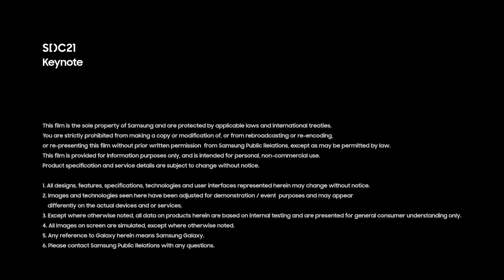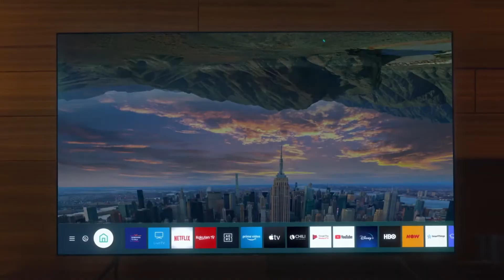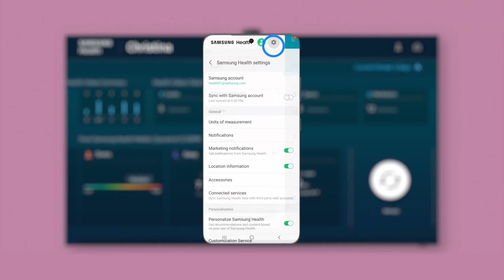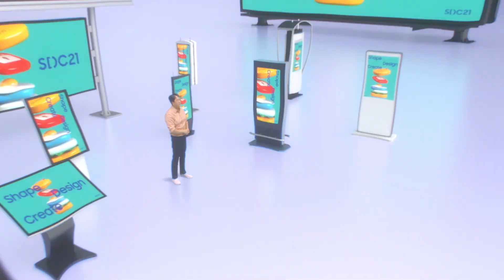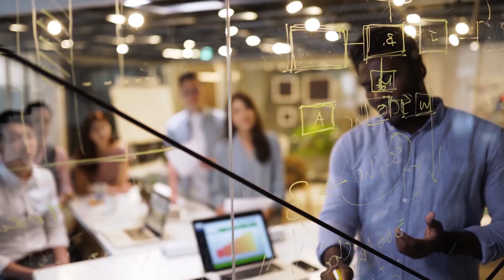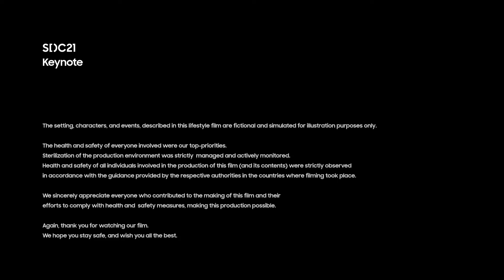[SDC21] The Evolution of Tizen and innovative screen experiences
As the world leader in TVs, Samsung has been pioneering flexible, lifestyle-driven screens for decades.
Now, it’s time to look ahead and re-design experience that are even easier to integrate into your life.